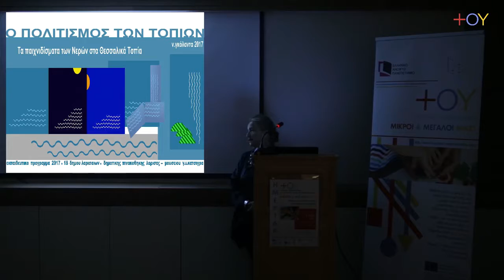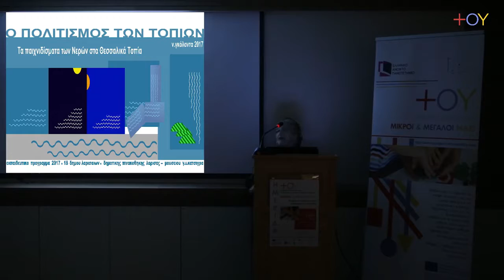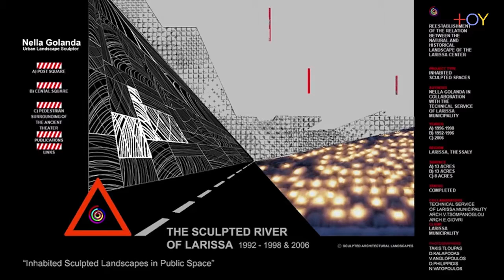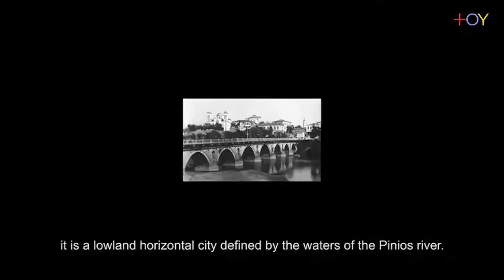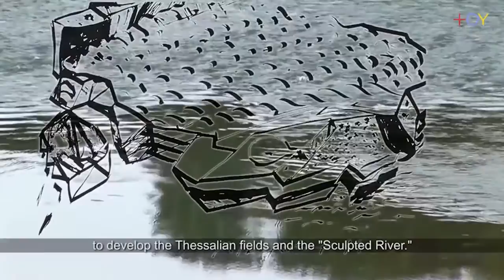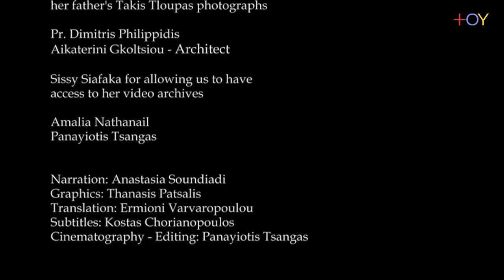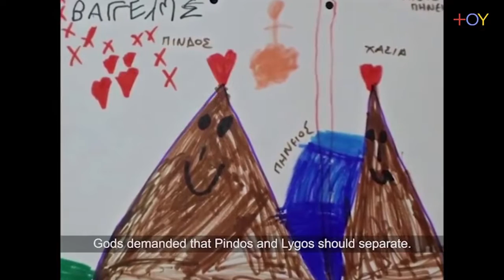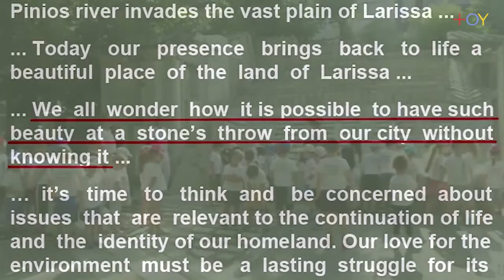TOY Plus_N. Golanda